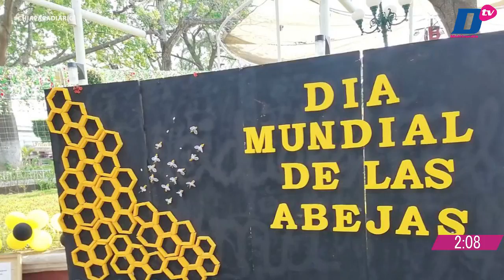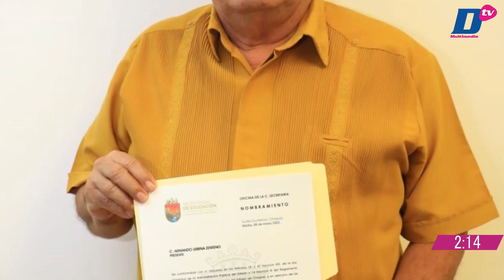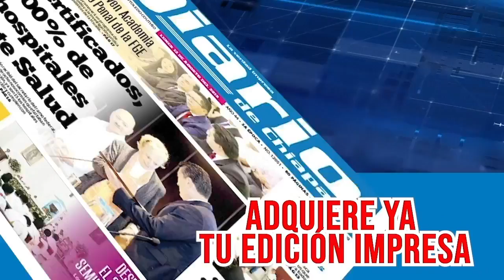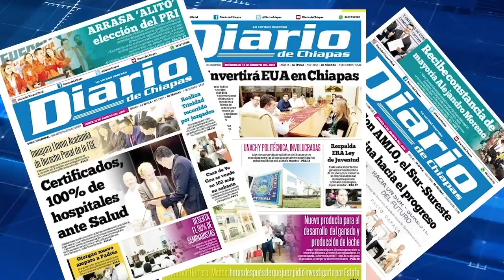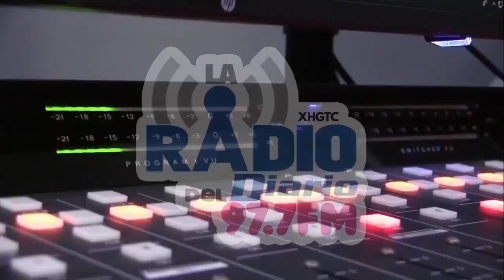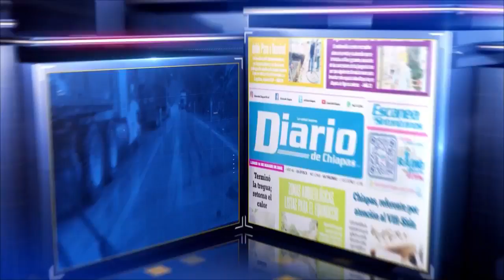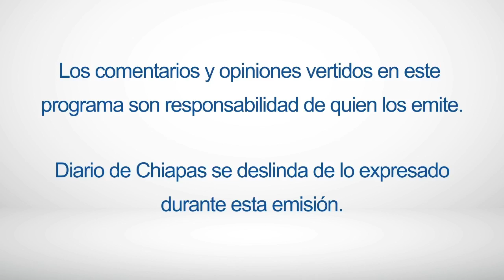En Vivo | Noticiario Chiapas a Diario | 20 de mayo de 2022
🔺365 DE INFORMACIÓN Y ENTRETENIMIENTO
🔺MUEREN PADRE E HIJO MIGRANTES EN EL RÍO SUCHIATE
🔺LA MEXICANA QUE VENDÍA ‘FUSCAS’ POR INTERNET
EnVivo | ChiapasADiario con Viridiana Alonso y Eric Ordóñez
🎧 Escúchanos en LaRadioDelDiario 97.7 FM